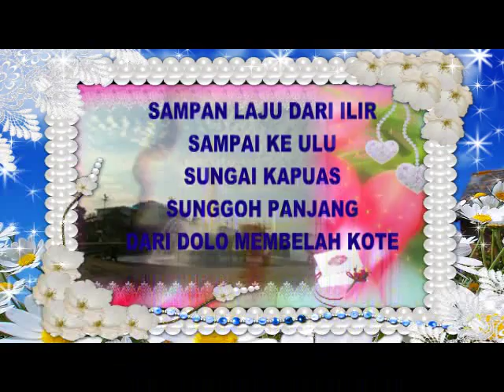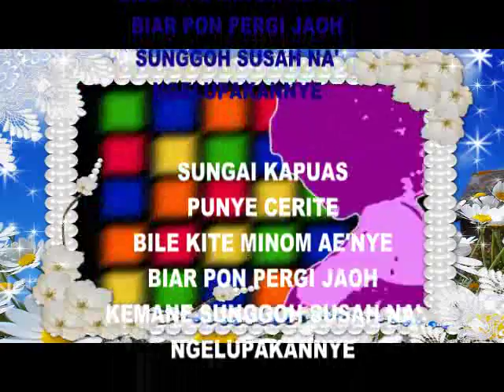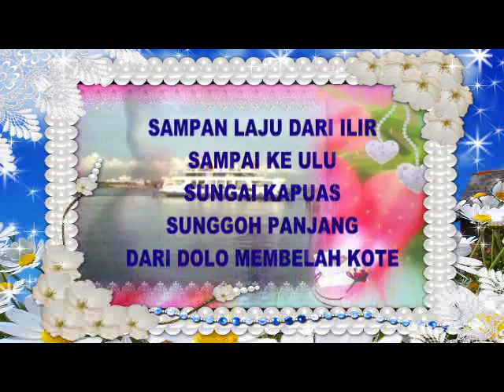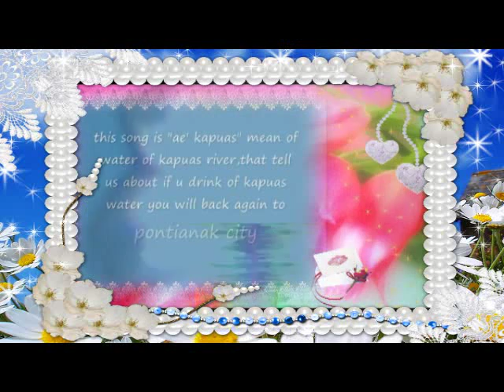AEK KAPUAS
XB_STUDIO
JAKARTA